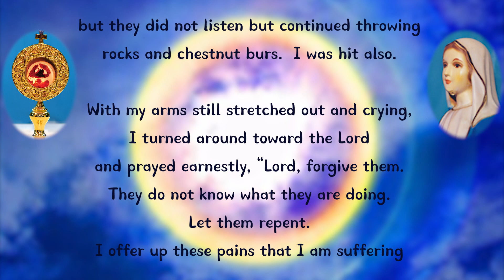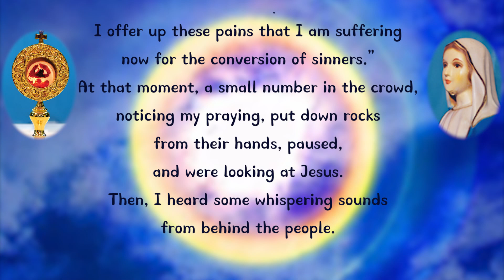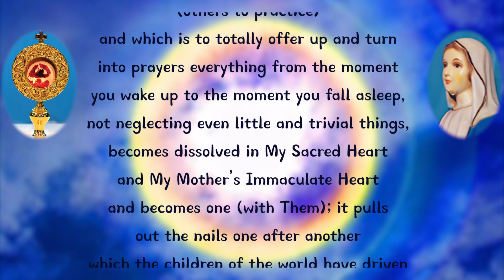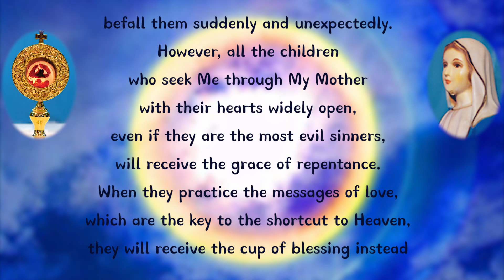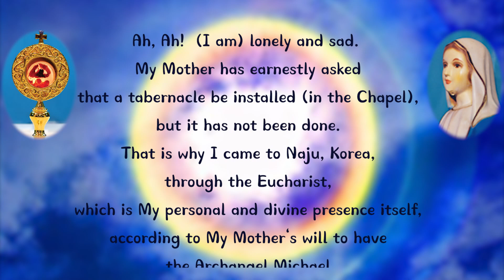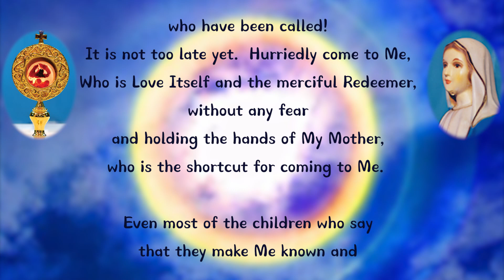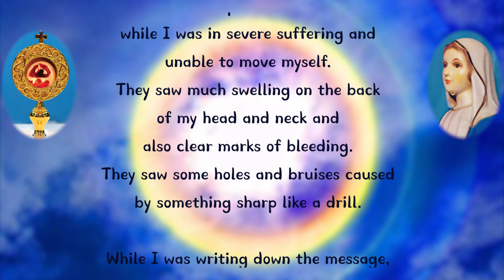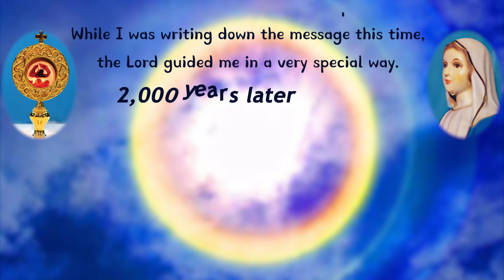November 2, 2000 Become awake and pray more.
Become awake and pray more.

JESUS:

My beloved little soul!  Thank you.
Because of the increasing offenses against God by the children in the world, God‘s wrath has reached an extreme level and has been overflowing little by little.  It is eventually becoming like spilt water (meaning an irreversible situation).  Because of that, Satan is crying out for joy thinking that his work has reached the stage of success.  However, (God) is delaying the cup of wrath because there are little souls like you.

That is because your turning your life into prayers, which you have been imploring (others to practice) and which is to totally offer up and turn into prayers everything from the moment you wake up to the moment you fall asleep, not neglecting even little and trivial things, becomes dissolved in My Sacred Heart and My Mother‘s Immaculate Heart and becomes one (with Them); it pulls out the nails one after another which the children of the world have driven into Me by offending (Me); and it becomes prayers of consolation that wipe away My Mother Mary‘s tears and tears of blood.

For this reason, Satan mobilizes all the available means to ceaselessly and ferociously attack to kill you, who are an apostle of My Sacred Heart and My Mother Mary‘s Immaculate Heart as well as an apostle of the Eucharist, as they consider you as their enemy.

Therefore, become awake and pray more, bearing in mind that there is no time to be complacent, to pause, or to hesitate.  When the cup of wrath comes down, many people will go the way of perdition because of all kinds of disasters that befall them suddenly and unexpectedly.  However, all the children who seek Me through My Mother with their hearts widely open, even if they are the most evil sinners, will receive the grace of repentance.  When they practice the messages of love, which are the key to the shortcut to Heaven, they will receive the cup of blessing instead of the cup of wrath; will live in joy, love and peace; and, on the last day, will possess the tree of eternal life which Adam and Eve lost.

My little soul!  It is a pain greater than the pains of the suffering and death on the Cross to be scourged and crucified by the children, clergy, and religious who have been called.  How many are the clergy, religious, and children who stand close to Me, Who is Love Itself, follow Me, and make Me known?

Ah, Ah!  (I am) lonely and sad.
My Mother has earnestly asked that a tabernacle be installed (in the Chapel), but it has not been done.  That is why I came to Naju, Korea, through the Eucharist, which is My personal and divine presence itself, according to My Mother‘s will to have the Archangel Michael (bring the Eucharist to the Chapel in Naju).

I showed the change in (the species of) the Eucharist several times and also came down personally through the Eucharist several times in order to give the totality of My Love to many children who come seeking My Mother and to share that Love with them.  Nevertheless, the Eucharist, which is My substance, has been ignored and rejected with theories and reasoning.  Instead of helping (people) experience My Love and Presence and making it known, the Eucharist has been judged to be a host and has become isolated.  What else can this be other than a second death (for Me)?

Now I wish to restore My position.
(I ask Fr. Spies.)  Help Me. See to it that the Eucharist, which is My substance, may give love to and receive love from all the children who come seeking My Mother, at My Mother‘s side in Naju.  If this is carried out hurriedly, it will become a great consolation to My Mother and Me and many souls will become vitalized.

All the children in the world who have been called! It is not too late yet. Hurriedly come to Me, Who is Love Itself and the merciful Redeemer, without any fear and holding the hands of My Mother, who is the shortcut for coming to Me. .